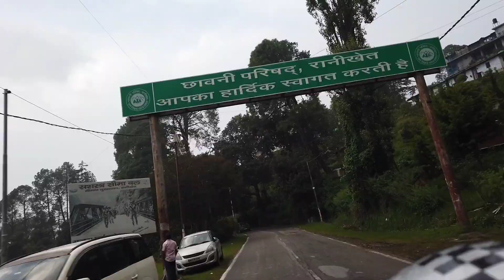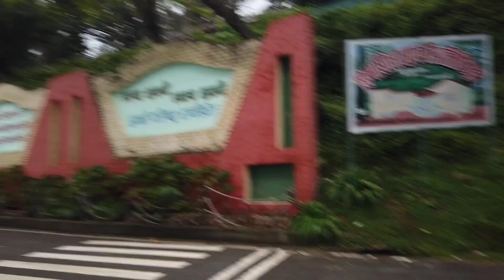Ranikhet travel motovlog | Kainchi Dham to Ranikhet Uttarakhand..🏍️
About video: Ranikhet motovlog, Ranikhet travel vlog uttarakhand